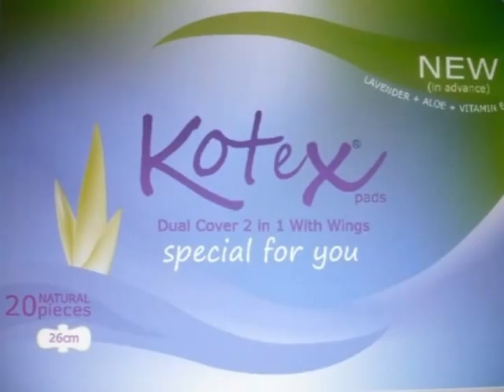Kotex television advertisement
This is the tv. ad. for my subject,advertising and media strategies. The advertisement encodes a message which is the comfort from generation to generation. Using an appropriate pad is essential for each female. Hey, ladies and girls, do you want to try the feeling of warm and comfort during the period? Let's see the movie of Kotex!!! Thanks for your attention!! (It is an assignment only, not involved in commercial)